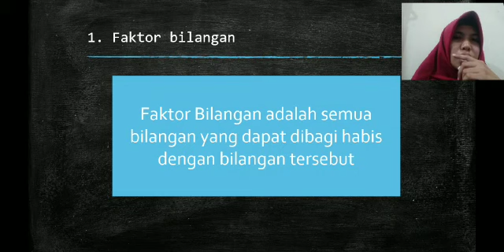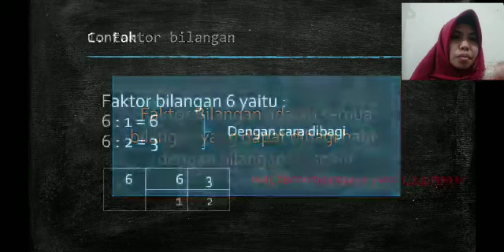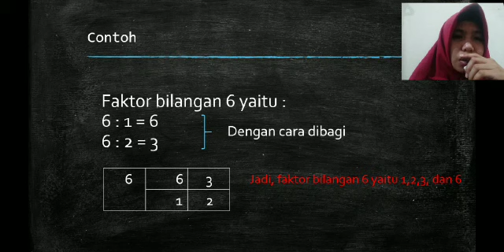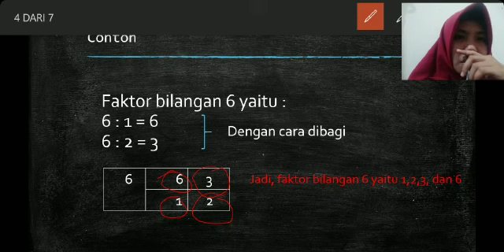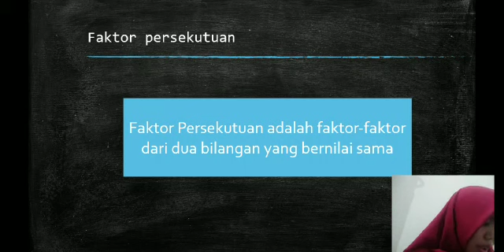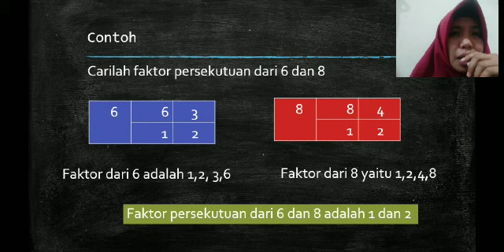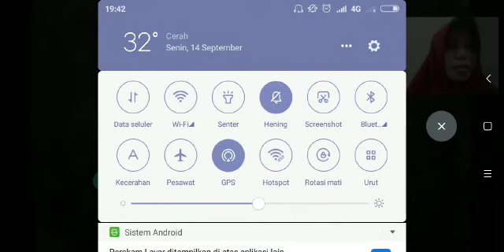FAKTOR BILANGAN - KELAS IV REG. (ZAID BIN TSABIT)